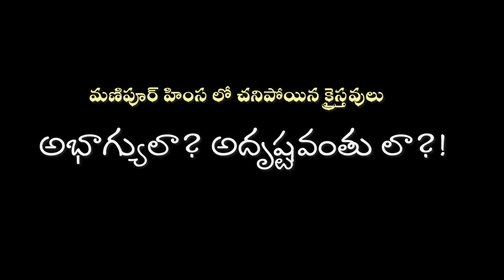BONKURI JOHN ll మణిపూర్ హింస లో చనిపోయిన క్రైస్తవులు అభాగ్యులా? అదృష్టవంతు లా?! ll 23 July 2023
INSTITUTE OF BIBLE TECHNOLOGY
 - HYDERABAD
              ** బాటసారి **
మణిపూర్ హింస లో చనిపోయిన క్రైస్తవులు అభాగ్యులా? అదృష్టవంతు లా?! ll

వాక్యోపదేశకులు :
                      Dr. బొంకూరి జాన్ గారు
 ఇన్ స్టిట్యూట్  అఫ్ బైబిల్ టెక్నాలజీ -  హైదరాబాద్.

John Bonkuri